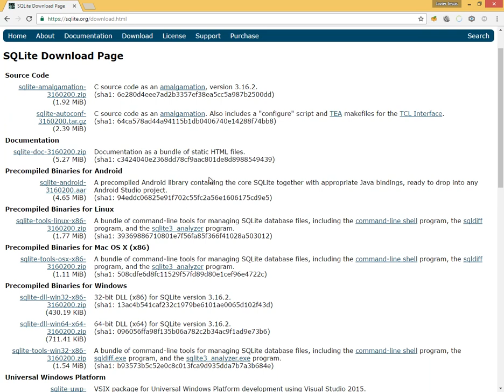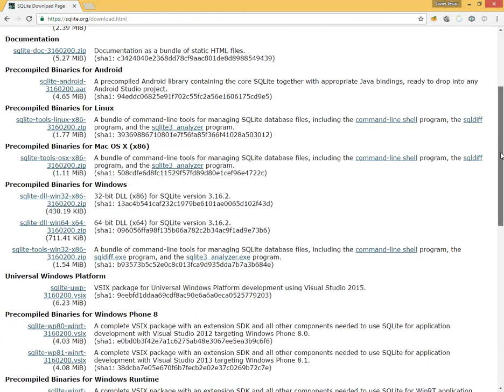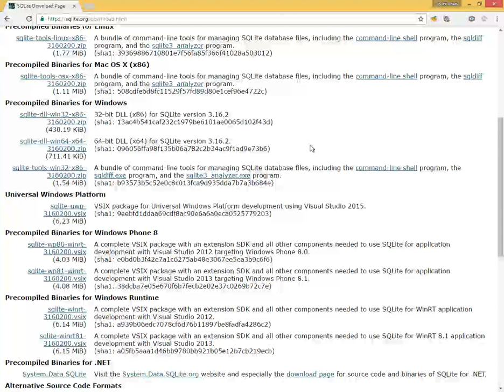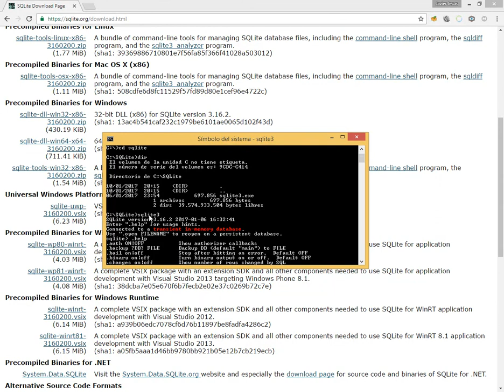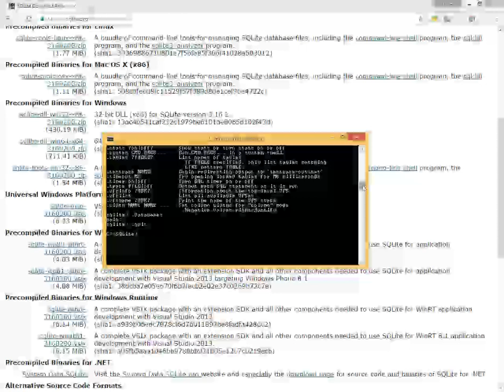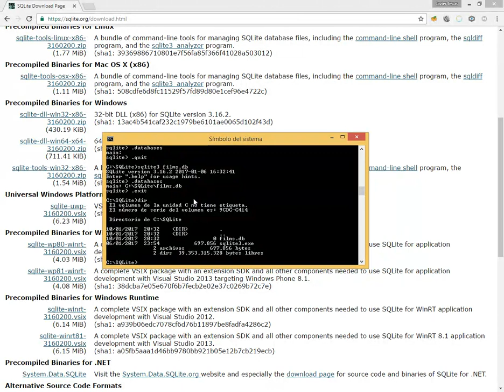BASES DE DATOS CON SQLITE - VIDEO 01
Introducción al SQLite. Descargar desde el sitio oficial. Instalación del SQLite. Cómo crear una base de datos en SQLite.